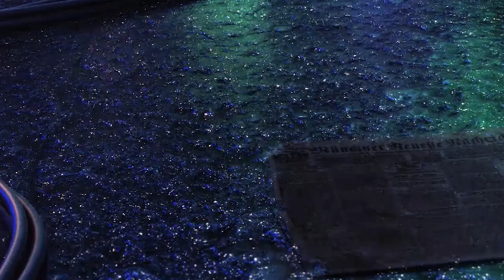சவுக்கு சங்கரும் கூட்டாளிகளிகளும் போலீஸாரால் கைது